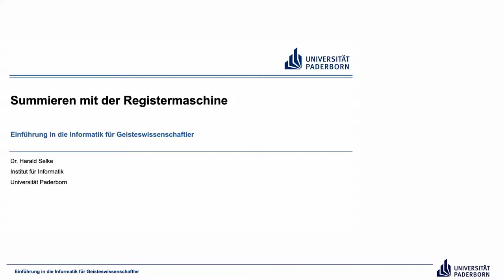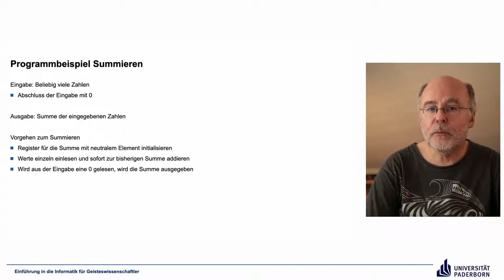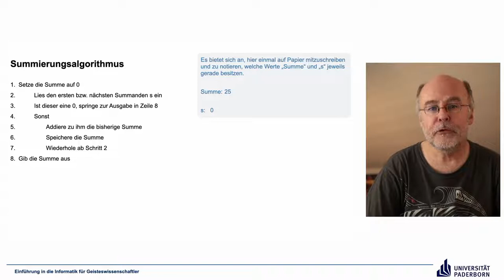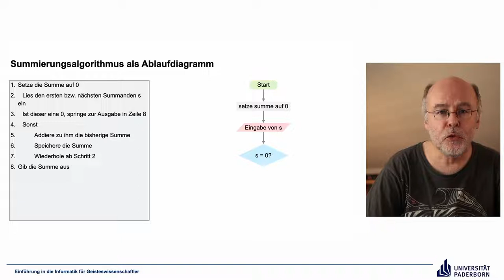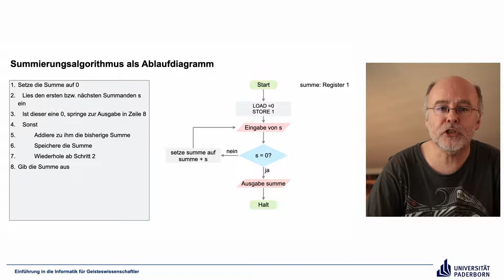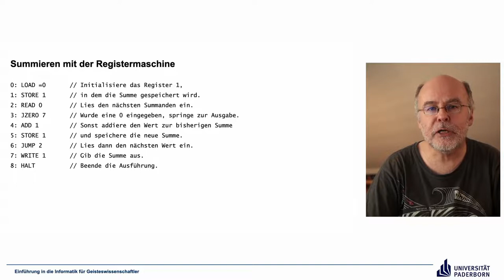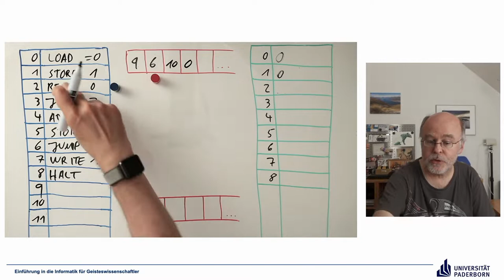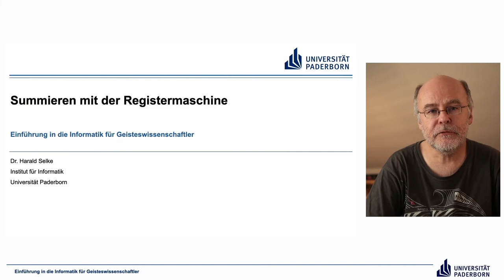EIG: Summieren mit der Registermaschine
Abschnitte
00:00 Einleitung
00:15 Programmbeispiel Summieren
03:47 Summierungsalgorithmus
06:27 Summierungsalgorithmus als Ablaufdiagramm
13:19 Summieren mit der Registermaschine
14:17 Ausführung des Programms
18:55 Abschluss